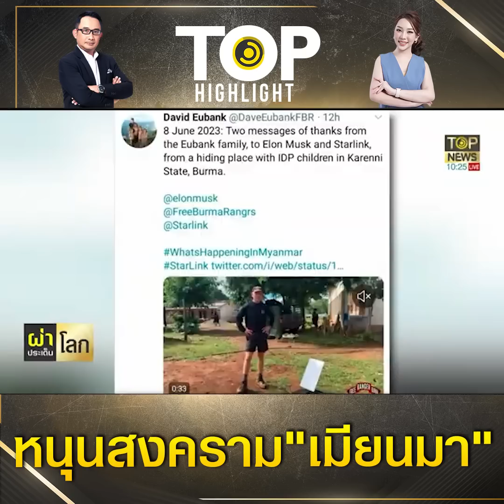ดาวเทียม "มัสก์" ยิงสัญญาณเน็ตช่วยกลุ่มนอมินีชาติตะวันตกทำสงครามใน "เมียนมา" | TOP HIGHLIGHT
ดาวเทียม "มัสก์" ยิงสัญญาณเน็ตช่วยกลุ่มนอมินีชาติตะวันตกทำสงครามใน "เมียนมา"

ช่อง 77 : กล่อง PSI, INFOSAT, GMMZ, CSAT, TIK , 3BB, TOT
ช่อง 658 : กล่อง AIS
ช่อง 210 : IPM